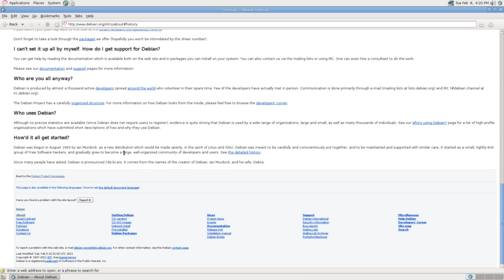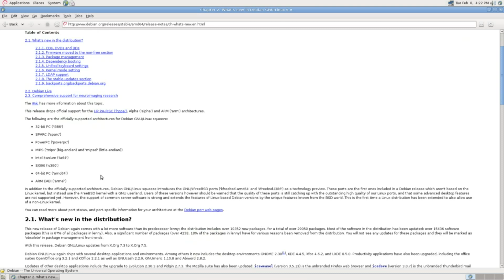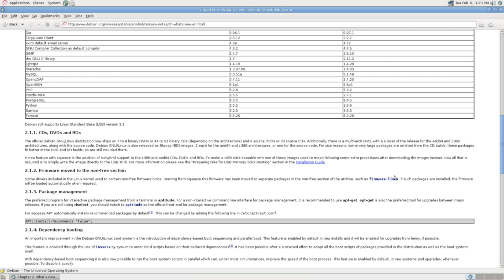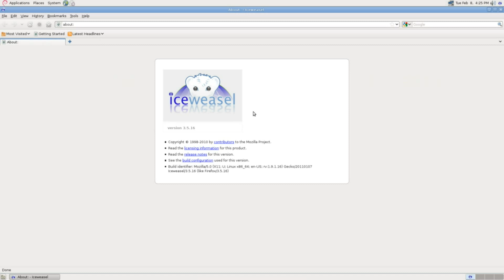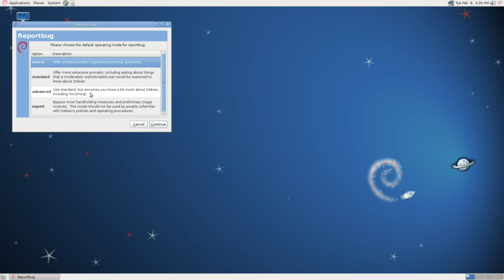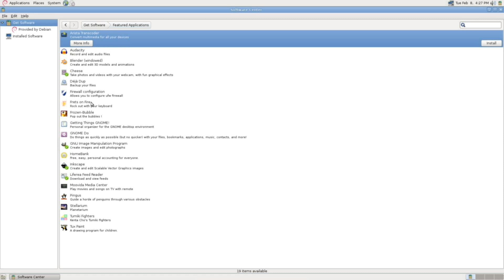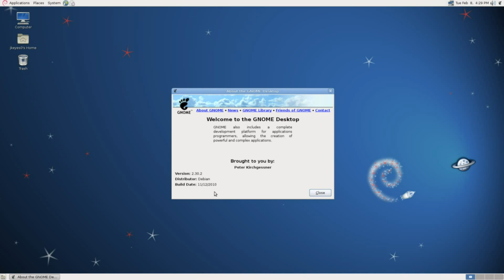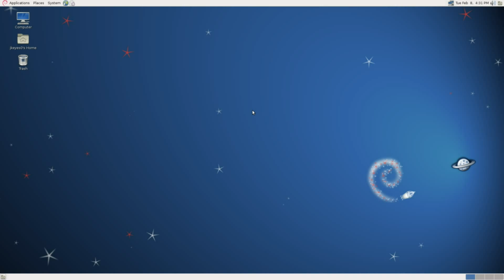Debian 6 "Squeeze" First Look, Impressions and History Lesson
For more information or to check it out yourself, go